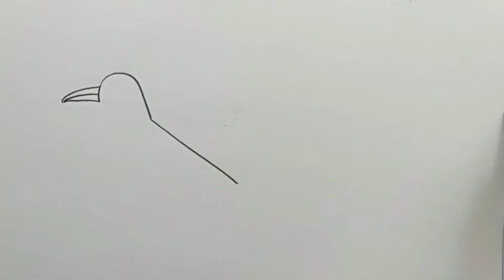How to draw a crow